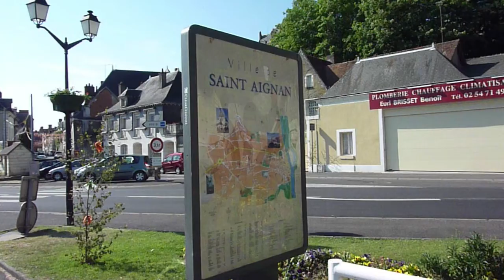Phillip Henry at Harmonicas sur Cher 2013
Phillip Henry and Hannah Martin opened the main Festival Concert in Saint-Aignan for JJ Milteau in May 2013. The video shows their visit, the ancient town, and some of the music they played, including the folk dancing at the end of the evening.